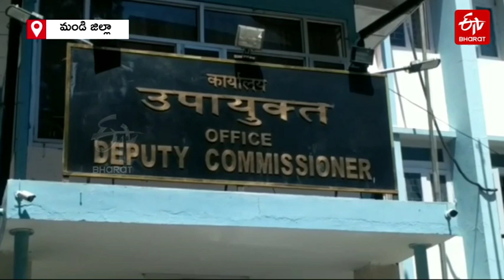ఉత్తరాల పంపిణీకి పోస్ట్​ఉమన్ ఎగనామం- ఇంట్లో సంచులకొద్దీ...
ప్రియుడితో కలిసి భర్త ఆత్మహత్యకు కారణమైన ఓ మహిళను అరెస్టు చేసిన పోలీసులు విస్తుపోయే నిజాలను కనుగొన్నారు. ఇంటింటికీ తిరిగి ఉత్తరాలు పంచాల్సిన ఆ పోస్ట్​ఉమన్ గత మూడు సంవత్సరాలుగా వాటిని చేరవేయట్లేదని గుర్తించారు. మహిళను అరెస్టు చేసి, ఆ సంచులను స్వాధీనం చేసుకున్నారు.